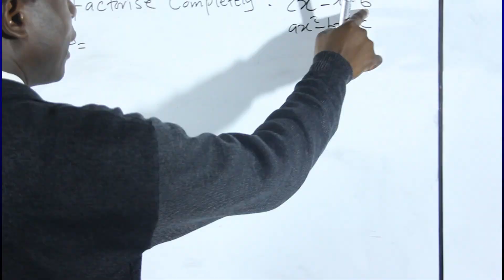We are the best and Finest Academic services.